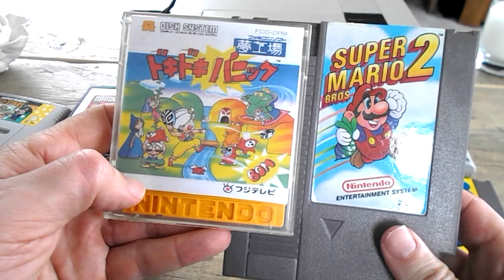Super Mario Bros 2 - a Mario game that isn't a Mario game (NES)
My review and thoughts of one of my favourite games on the Nintendo. This game is based on Yume Kojo: Doki Doki Panic and modified for the US market. Released in 1988 for the Nintendo Entertainment System. This review is by Silver Lining Gaming Memories, hope you enjoy! A bit of a walkthrough of my favourite parts of this retro classic video game, lets play!